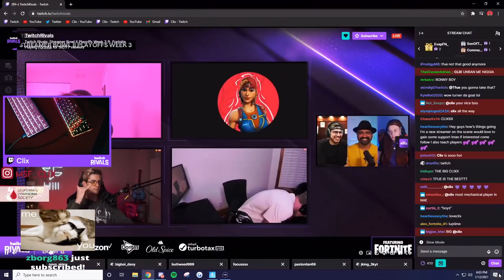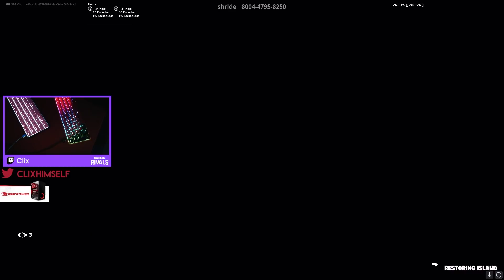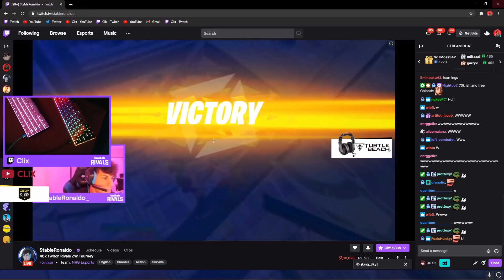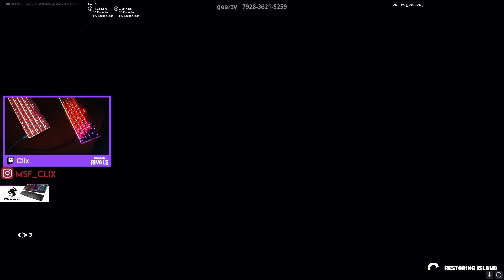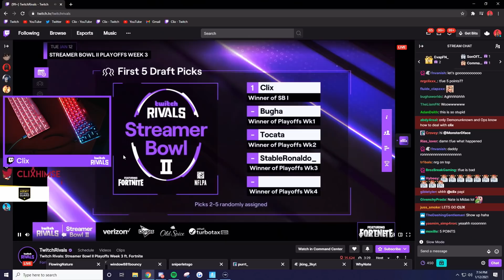CLIX *RAGE* Quit After TFUE Did This Then Gets First Place In 40k Zone Wars Tournament Vs Ron & Nate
In this video tfue, nate hill, clix  &  Ron compete for 40k In twitch rivals tournament!

CLIX *RAGE* Quit After TFUE Did This Then CLUTCHES First Place In Zone Wars Tournament w/ Ron & Nate

fortnite moments
fortnite focus
fortnite funny
SCOPED
unknown army
tfue
ninja
hunting rifle
chug jug
mongraal